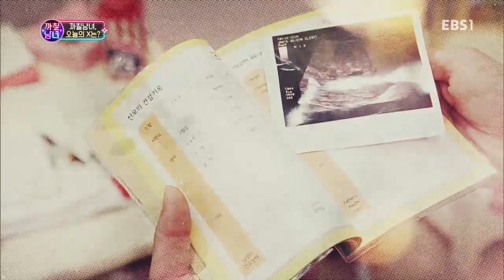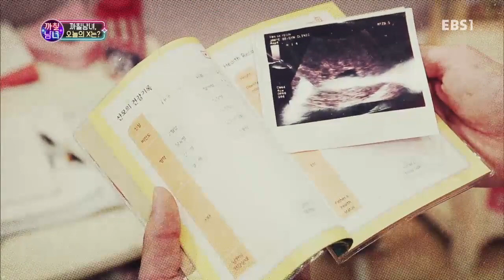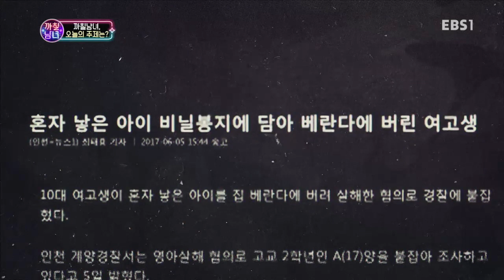까칠 남녀 - 낙태가 죄라면_#001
낙태가 죄라면,

낙태에 대한 남여의 견해, 우리나라와 해외의 사례 등을 가지고 여성의 생명, 인권, 낙태의 자유에 대해서 이야기 해본다.

사회적 문제로 대두되고 있는 성차별 이슈!

유쾌하고 솔직한 목소리로 이야기하는 국내 최초의 젠더 토크쇼,